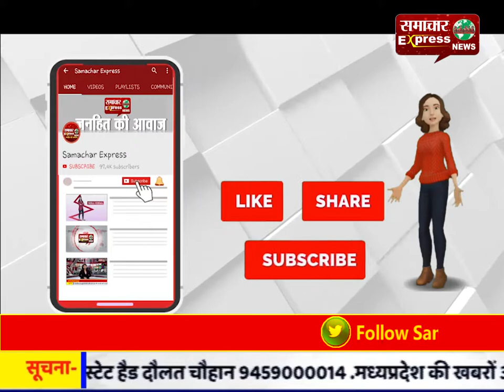आजम खान की जिला प्रशासन को चेतावनी